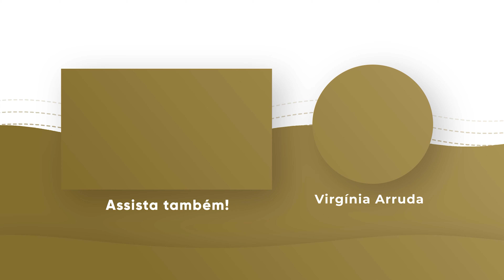ORAÇÃO DA NOITE | 21 JUNHO 2024